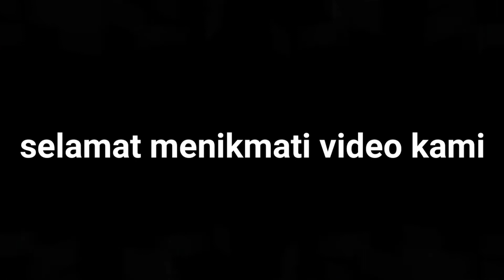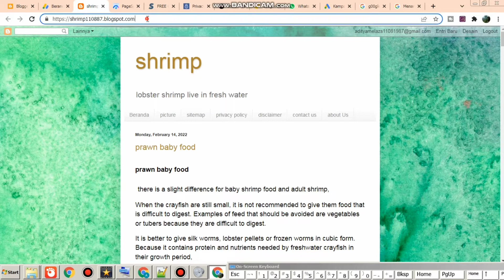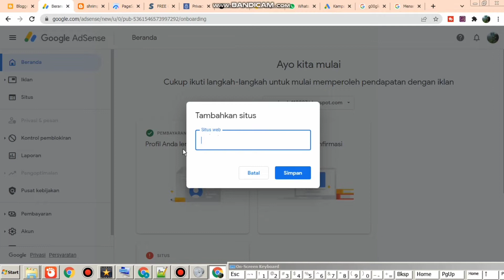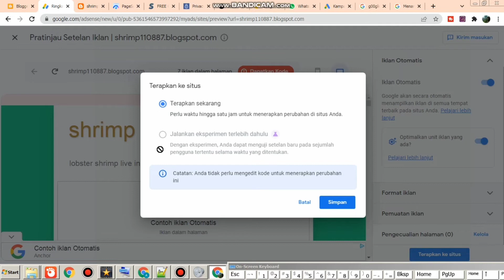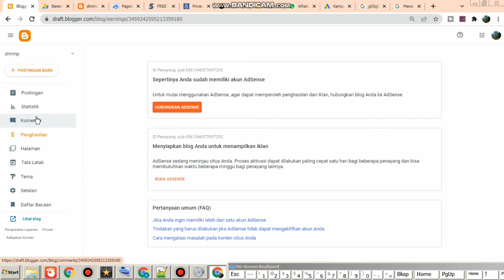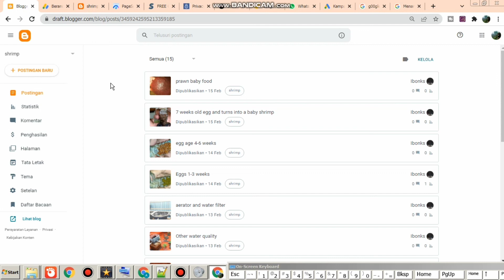cara menautkan akun blogger ke google adsense lengkap 2022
tutorial menautkan akun blog ke google adsanse dengan mudah

terima kasih telah mengikuti dan menyaksikan video ini,tanpa kalian saya bukan lah apa apa,bantu channel ini dengan cara subcribe,like dan comment sehingga channel ini bisa berkembang dan siap menyajikan hal hal yang bisa menjadi hiburan,pengetahuan dan pembejaran.
terima kasih

assalamuallaikum